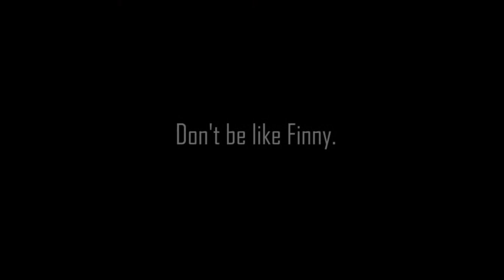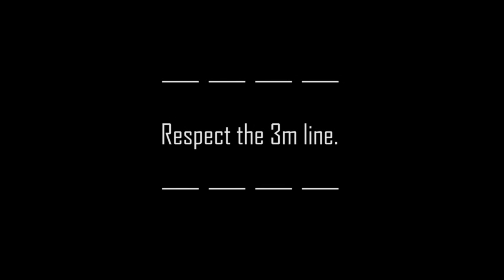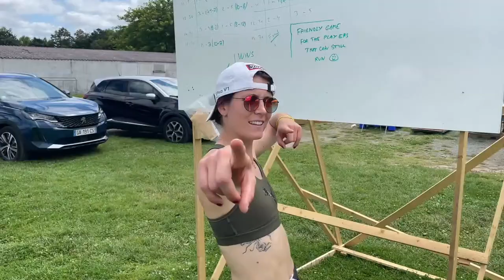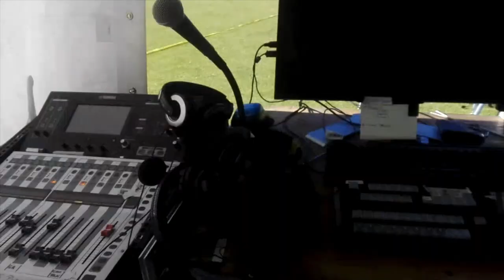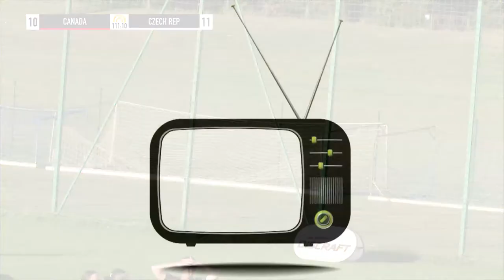New Zealand vs. Germany - JJUC 2022 - U20 Women's - Pool Play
Join all the action in Wrocław, Poland from afar with our live and free coverage of the Joint Junior Ultimate Championships thanks to @ULTIdotTV and the Ultimate community!

Coverage for the World Junior Ultimate Championships will be exclusively covered on the WFDF channel, while the European Youth Ultimate Championships will be exclusive to the Ulti.TV channel.